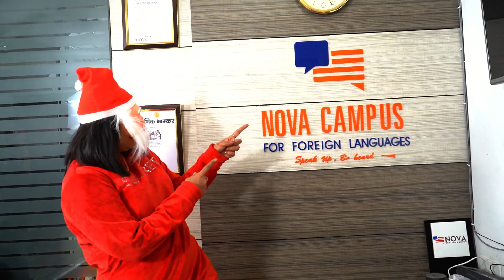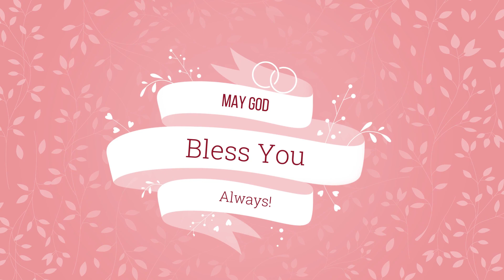Merry Christmas 2019 by Nova Campus for foreign languages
📚 👉 OFFER 1: DELF (A1 + A2 Combo)
🕒 Duration: 2.5 months
💰 Regular Fee: Rs 25,000

📚 👉 OFFER 2: DELF (A1 + A2 + B1 + B2 Combo) / TEF Canada
🕒 Duration: 8 months
💰 Regular Fee: Rs 80,000

⚡ Limited Offer: Only for the FIRST 100 enrollments!

• 150 से अधिक वीडियो,
• 150 से अधिक विस्तृत PDF पाठ,
• 50 से अधिक quizzes और mini-tests,

Trial lesson देखने के लिए या 60% शुरुआती छूट पर खरीदने के लिए नीचे दिए गए लिंक पर click करें: